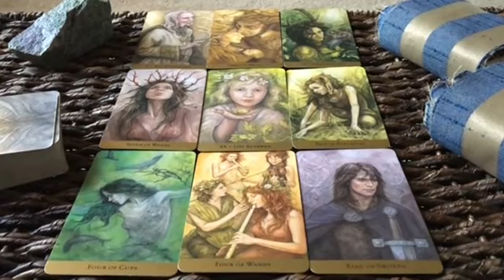Virgo ♍️ 🔥 In Few Hours Someone Will Tell This‼️ You’re not Going To believe…😱Listen Carefully 🫨